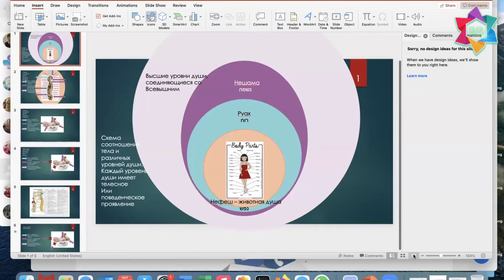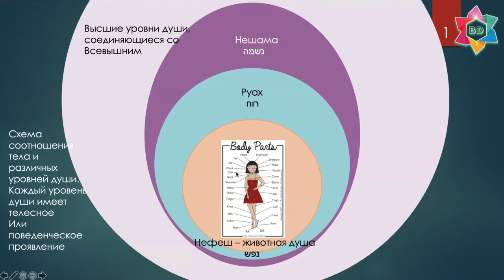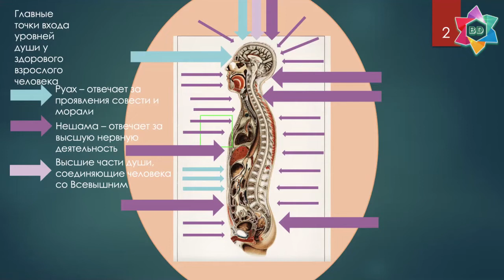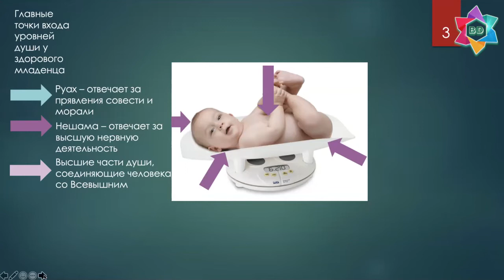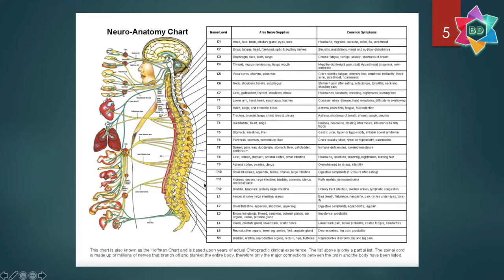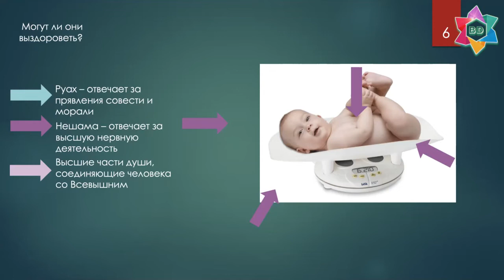Здоровье и духовное развитие особенных детей. Авторский подход Йосефы Эйхель. Центр BEER DAVID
Как связаны здоровье и духовное развитие особых детей?  Что вообще такое - духовное развитие человека?  Авторский подход Йосефы Эйхель. Центр "Беэр Давид" (Иерусалим)

Таймкоды:
01:14 - Как способствовать духовному росту детей с особенностями развития. Душа
11:26 - Структура души
17:29 - Что такое духовное развитие человека
24:55 - Особенности развития при органическом повреждении ЦНС
35:59 - Возраст и духовное развитие
41:36 - Кто может способствовать духовному развитию ребенка?
44:18 - Почему в Храме ребенок ведет себя иначе?
45:23 - Что делать если у ребенка остановился духовный рост?
48:22 - Дополнение от Давида